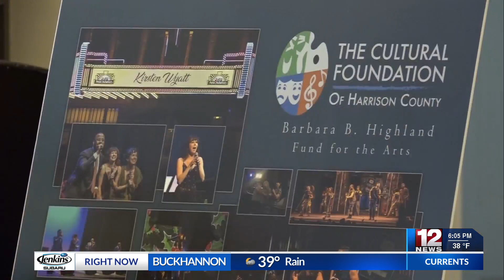Community Arts Project Grant Awards held in Clarksburg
The Cultural Foundation of Harrison County announced the recipients of the 2023 Community Arts Project Grant Awards at its annual meeting at Waldomore in Clarksburg.